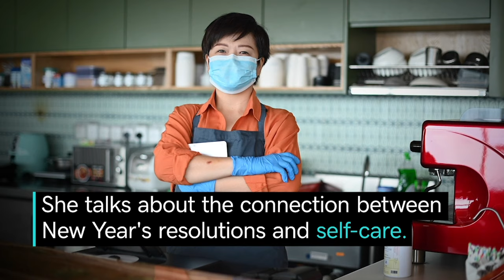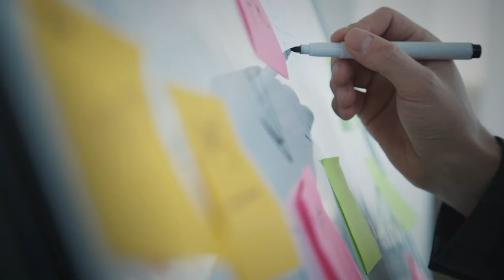2021 Small Business Resolutions for Self-Care to Prevent Burnout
Elisabeth Cardiello, public speaker and founder of Brave Conversations Over Coffee & Caffé Unimatic, reveals the connection between New Year’s resolutions and self-care.

0:24 How to prevent burnout as a small business owner
0:52 Becoming a visionary entrepreneur
1:14 How to manage small business stress
1:25 Making New Year’s resolutions as a business owner

Every new year, entrepreneurs take time to focus on creating goals and resolutions to keep them on track towards long-term success. But Elisabeth Cardiello knows passion isn’t always enough to keep folks fueled when the going gets tough. Especially during the pandemic, the levels of stress felt by small business owners have been unmatched. Without prioritizing mental health, our brains won’t function properly or allow us to reach those goals. By zooming out and focusing on the big picture, entrepreneurs can learn to take care of their mental health as much as they do their businesses.

References:
72% of business owners say their level of stress today is much higher than before COVID-19.

Long-term exposure to stress hormones can cause the hippocampus to shrink, affecting learning and memory.

66% of small business owners believe that visualizing goals helps them to develop their business plans.